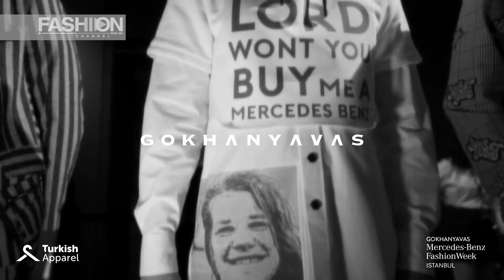GÖKHAN YAVAŞ Istanbul SS 2021 MBFWI - Fashion Channel